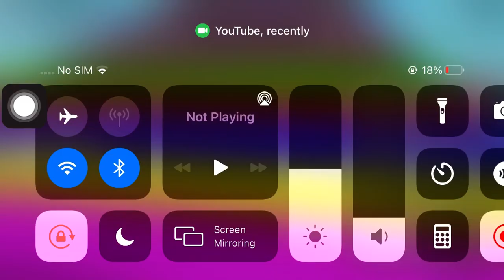Just playing some Roblox